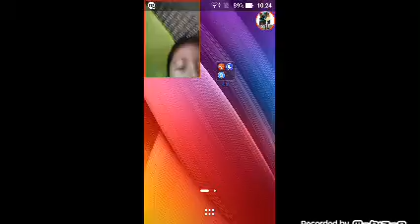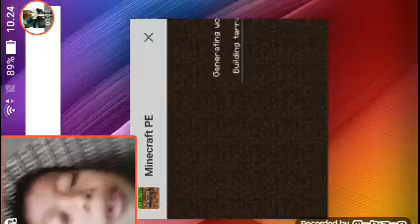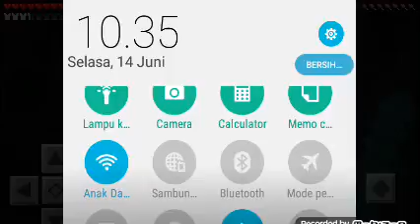SURVIVAL kag ketiga